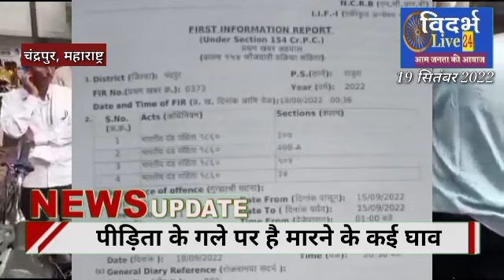VL24 - पैसो के लिए पति ने पत्नी को लटकाया फंदे पर, दहेज के लिए पति, ससुर ओर देवर बने "यम के दूत"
नागपुर (महाराष्ट्र)

पैसों के लिए पति ने पत्नी को लटकाया पंखे से, बाल बाल बची जान, दहेज उत्पीड़न का बताया जा रहा मामला, राजुरा सामने आई कलयुगी पति की दिलको झकझोर कर रख देने वाली वारदात, पुलिस ने दर्ज किया मामला, जान से मारने की कोशिश समेत दहेज उत्पीड़न का केस दर्ज, खबर को विस्तार से देखने आप बने रहे हमारे साथ.

नमस्कार दोस्तो ...

पहले मायके में धोना पोछा करो, शादी के बाद ससुराल में बर्तन माँजो, कितना भी पड़ लिख लो, आखिर औरत को घर में धोना पोछा करनाही पड़ता है, ठीक है,  यह एक परंपरा की रूप में हमारे समाज ने हमपर थोपी है, ओर औरत उसपर हमेशा खरी उतरती है, लेकिन इन सब से भी आगे जाकर आदमी हमेशा यह भूल जाता है, की औरत पैसा कमाने का जरिया नही है, जिसमे ATM डालो ओर उसके मायके से पैसों की बारिश हो जाये, लेकिन आज के कलयुगी पुरुष, जानते तो सबकुछ है, दुसरो को प्रवचन भी उचित देते है, किन्तु अपने ही छत के नीचे बीवी की प्रताड़ना सिर्फ कुछ पैसों के लिए करते है, वो अक्सर ये भूल जाते है कि,वही औरत उसकी जीवनसाथी है, बुढापे में उसकी काठी होती है, ओर तो ओर उसके बच्चो की माँ भी होती है,

चंद्रपूर जिले का राजुरा तहसील जहा के एक नामी कॉलेज में बतौर लेक्चरर काम करनेवाला मंगेश कुलमेथे नामक शख्स, दिखने में जितना सीधा है, अंदर से उतनाही पैसों का लालची, 14 सितंबर की वो रात, जब पीड़िता अपने घर मे थी, शराब के नशे शैतान बने हुए, मंगेश कुलमेथे की पैसों की हवस जागृत हो जाती है, ओर मंगेश कुलमेथे साथ मे उसका पिता और भाई मिलकर पीड़िता को पंखे से टांग देते है, गनीमत रही कि रस्सी टूट जाती है, ओर पीड़िता उस शैतान पति के चुंगल से बच जाती है, इस संदर्भ में पीड़िता ने राजुरा पुलिस थाने में शिकायत दर्ज कराई है, शिकायत पर से पुलिस ने जान लेने की कोशिश संदर्भ में IPC की धारा 307 के तहत मामला दर्ज किया है, साथ ही पुलिस ने दहेज उत्पीड़न का भी मामला दर्ज किया है

राजुरा के एक नामी कॉलेज में लेक्चरर की जॉब करने वाला मंगेश कुलमेथे की शादी चार से पाँच माह पहले हुई, जब से शादी हुई तब से ही मंगेश कुलमेथे ओर उसके माता, पिता और भाई, दहेज के लिए पीड़िता को परेशान करने लगे, जिससे तंग आकर पीड़िता के मायके से 2 लाख रुपये की डिमांड पूरी कर दी थी, जिसके बावजूद मंगेश कुलमेथे ओर उसके परिवार की पैसों की भूख और बढ़ने लगी, जिसके चलते कुलमेथे परिवार ने एक जीव को खत्म करने का प्रयास किया, वक्त रहते रस्सी टूटी ओर पीड़िता बाल बाल बच गई, पीड़िता ने इस पैसों के लालची परिवार पर कड़ी कार्रवाई की मांग की है